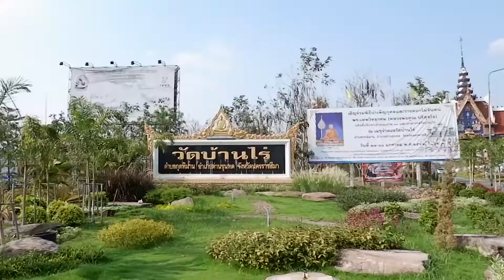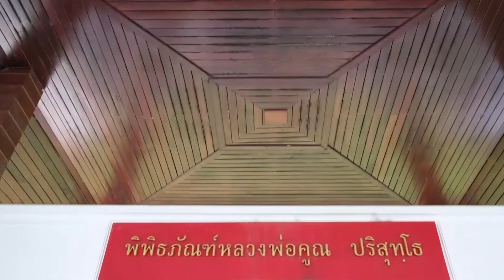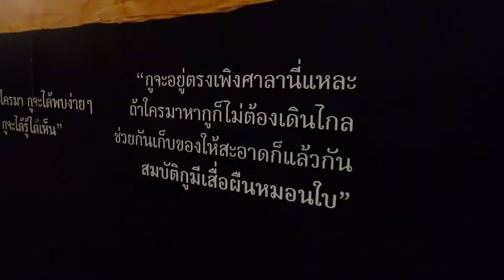รายการแนะนำวัดบ้านไร่